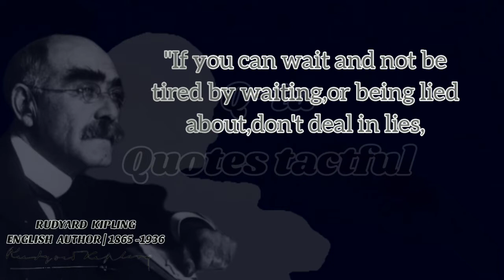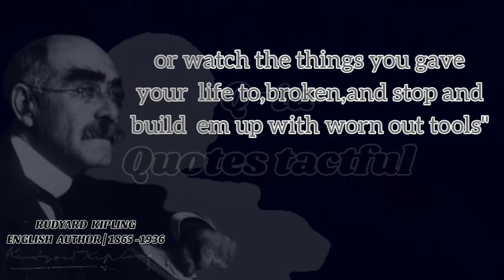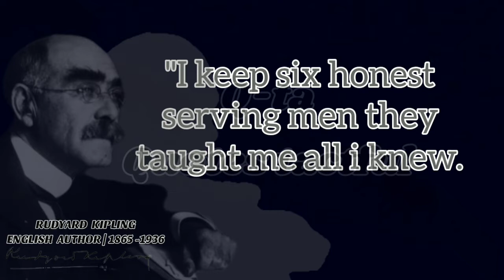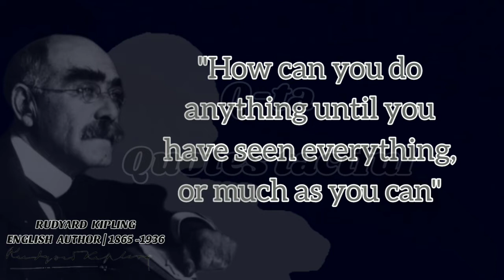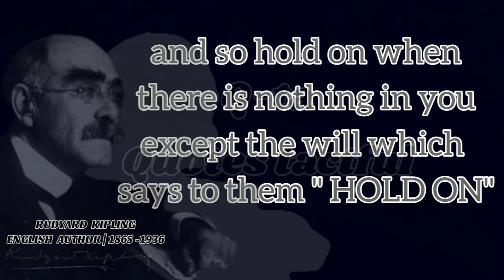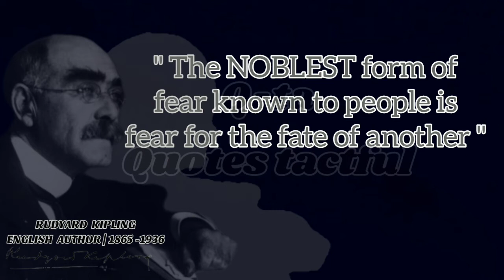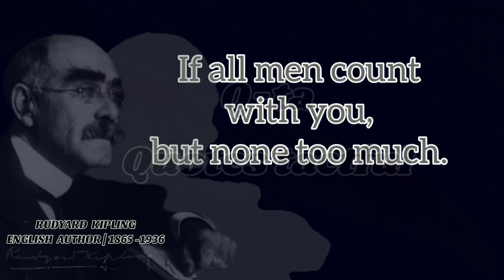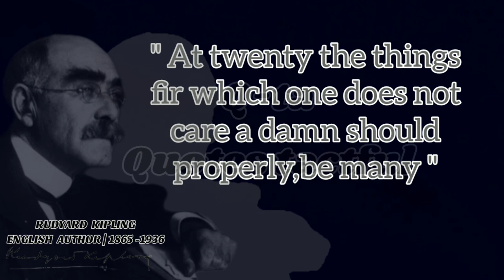Rudyard Kipling Quotes tactful_Take everything you like seriosly,except yourselves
Rudyard Kipling "Take everything you like seriosly,except yourselves " _Q-ta Quotes tactful

Rudyard Kipling was a short story writer, novelist and poet who is remembered primarily for his views on British imperialism in India.He was born in Bombay, India on December 30, 1865 and died on January 18, 1936 in London, England.His father was named John Lockwood Kipling, an artist who was also the head of the Lahore museum, he had a great influence on the work that Rudyard was involved in, while his mother was Alice Macdonald.
Kipling was brought to England by his parents when he was six and left for five years to live in a foster home in the Southsea region, he describes this in the story Baa Baa, Black Sheep (1888).He continued his education at the United Services College in the Westward Ho area which is located north of Devon, a school that has a dormitory.He returned to India in 1882 to work for seven years as a journalist.Rudyard published his poems in the Department of Ditties in 1886, then his collection of short stories entitled Plain Tales from the Hills in 1888.Then, between 1887 and 1889, he wrote six short stories in volume.He is best known for his works entitled: Just So Stories, The Jungle Book and Gunga Din.He received the Nobel Prize for literature in 1907.